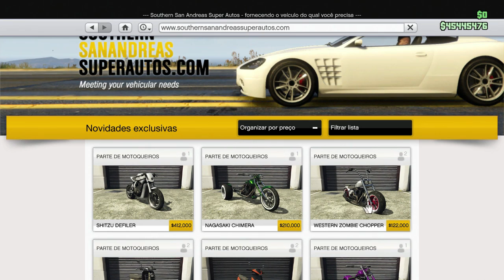GTA V NOVA DLC BIKERS TUNANDO A NOVA MOTA SHITZU DEFILER GTA V ONLINE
Video Disponibilizado pelo Canal Tatin31
Clica para subscrever o canal!